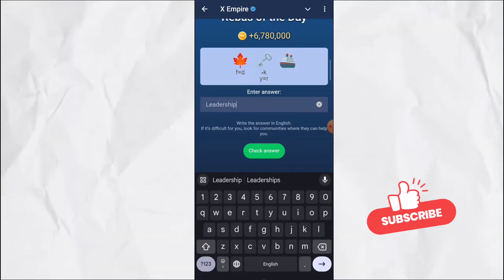26 August Rebus of the Day Musk Empire | X Empire Rebus of the Day code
25 & 26 August Rebus of the Day Musk Empire | X Empire Rebus of the Day code | Rebus of the Day Code

26 August All Quest Complete Musk Empire | rebus of the Day and Rebus of the Day Code Today
empire 26 august all quests code,27 august all
26 august all quests complete musk empire
musk empire all quests complete 26 august
26 august all quests complete code musk empire
musk empire 26 august all quests code
musk empire all quests 26 august
all quests code musk empire 26 august
26 august all quests complete x empire
26 august x empire all quests complete
musk empire
rebus of day musk empire
riddle of the day musk empire 26 august
rebus of the day in musk empire
rebus of the day musk empire august
rebus of the day musk empire code
rebus of the day musk empire code aaj ka
rebus of the day 26 august